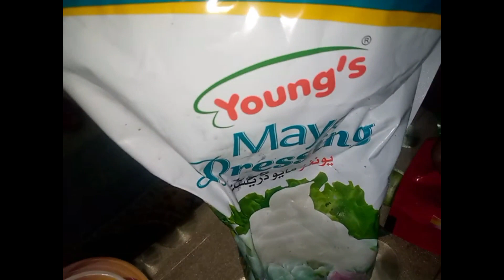What Happened to Barger Ki Tayyari ?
Hi..Welcome back to my channel, in this video i want to share my new plant at home and how i taking care of the plants (indoor plants vlog 2021) such as watering plants and repotting plants.

You are watching amazing videos on this channel

T-Shirt Design